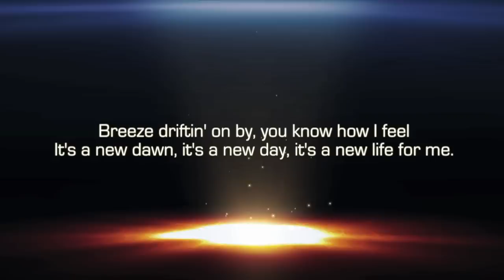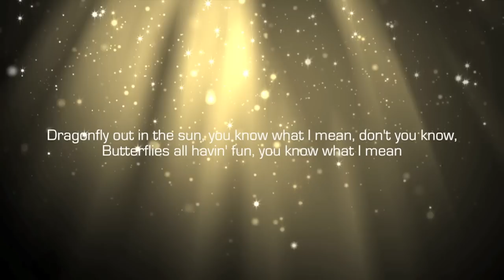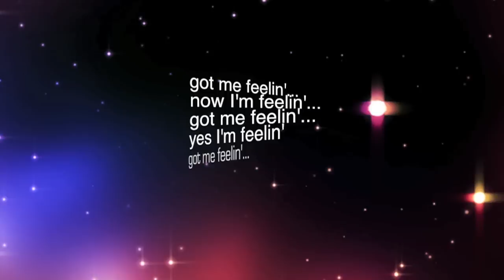Feelin' Good - James Kenney (Lyric Video) - The Covers- EP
Feeling Good - The Covers EP's